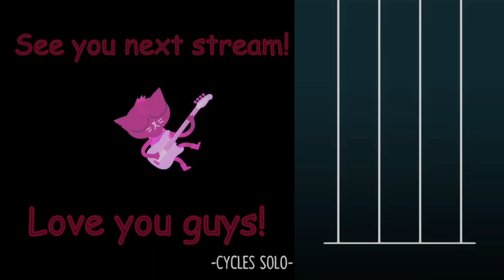Psycho Leon finds the Horror... | Resident Evil 4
Hey, hey! If you watched, thanks! This was a quick one, but it was fun! Tuesday will be something special... see you there.